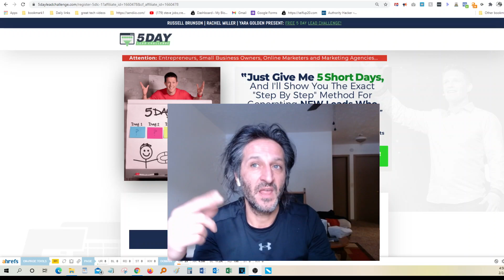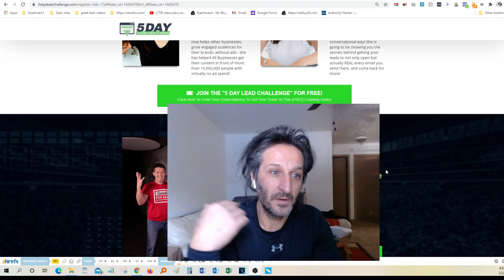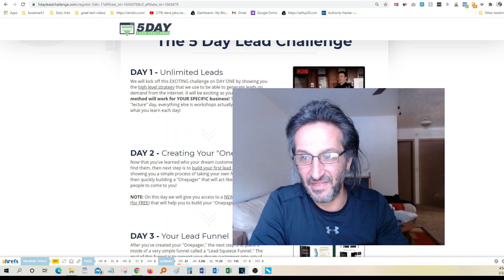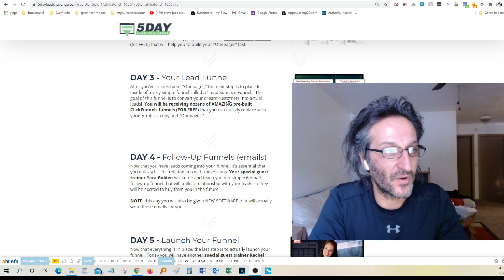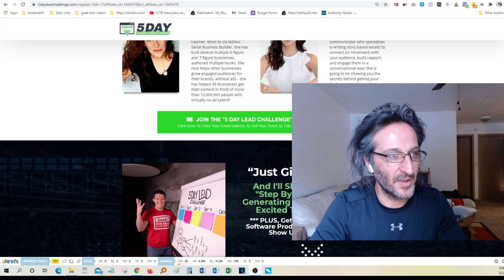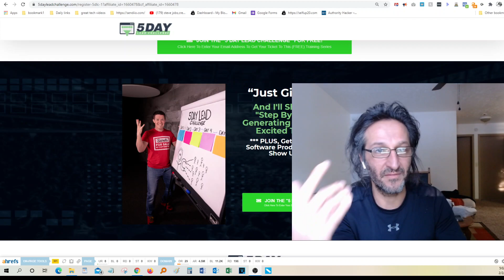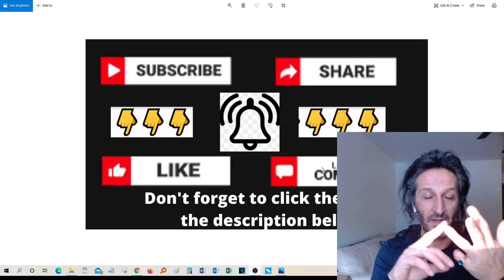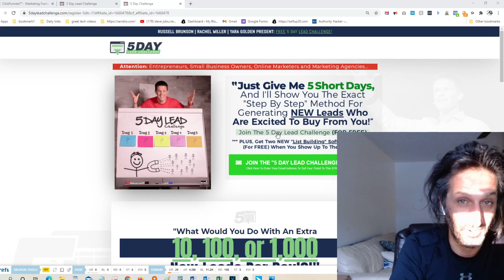🔴RUSSELL BRUNSON💲RACHEL MILLER💯YARA GOLDEN💰FREE 5 DAY LEAD CHALLENGE